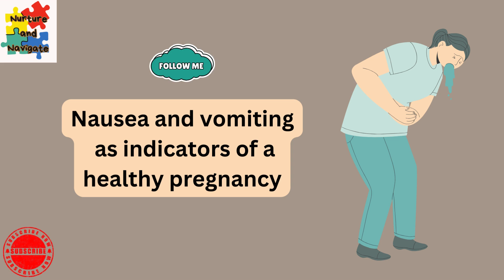Understanding Morning Sickness: What Nausea During Pregnancy Reveals.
Dive into the science behind morning sickness during pregnancy in this informative video. Learn why nausea and vomiting can be positive signs of a healthy pregnancy, how pregnancy hormones like HCG play a role, and why the absence of these symptoms isn't necessarily cause for concern. Discover insights on miscarriage risk, the significance of placental tissue, and more. Whether you're expecting or simply curious about the biology of pregnancy, this video offers valuable insights into the fascinating world of prenatal health.

Many people ask these questions:
What does the research on nausea during pregnancy show?
How to tell the difference between nausea and morning sickness?
What is the science behind morning sickness?
What determines nausea during pregnancy?
What does morning sickness tell you?
What is the evolutionary reason for nausea during pregnancy?

Pregnancy Secrets: Defeating Morning Sickness
Avoid Miscarriage: Healthy Pregnancy Symptoms
Overcoming Morning Sickness in Pregnancy
Pregnancy Care Tips: Beating Morning Sickness
Nausea Relief: Early Pregnancy Symptoms

Welcome to Nurture and Navigate, your sanctuary for all things parenthood! 🌈 Embark on a magical journey where love, joy, and the art of parenting converge. Join us as we explore the enchanting world of baby preparation, parenting joys, and the cozy wonders of nursery adventures.

Together, we can create a supportive environment for our little ones to thrive!
So, here's to understanding the twists and turns in the journey of healthy development!
Let's foster a community that champions resilience, supports one another, and celebrates the uniqueness in every child's story.

This channel helps you through your journey of Getting Pregnant, Pregnancy & Parenting. Happy Parenting!